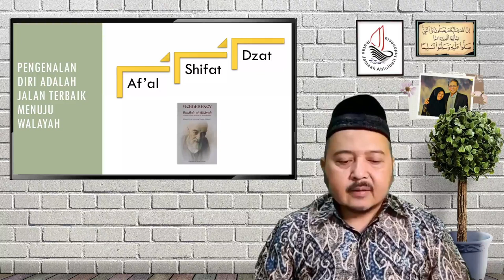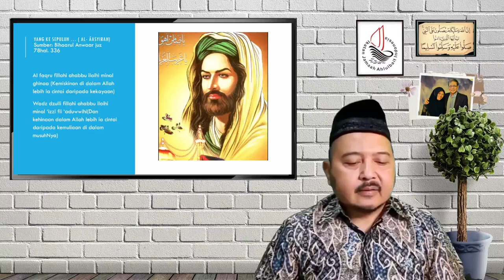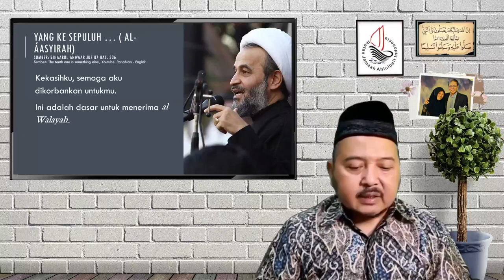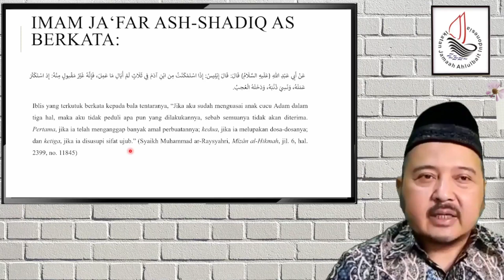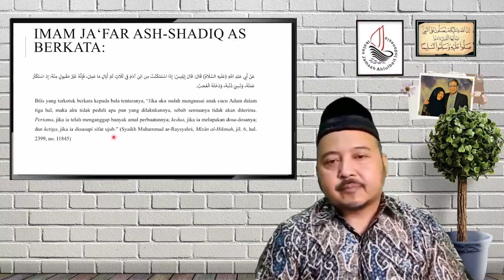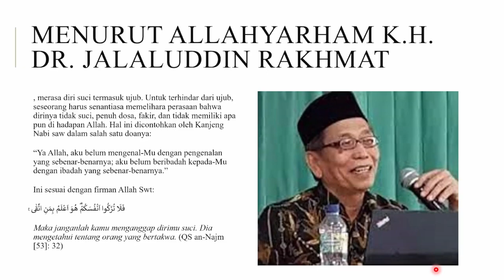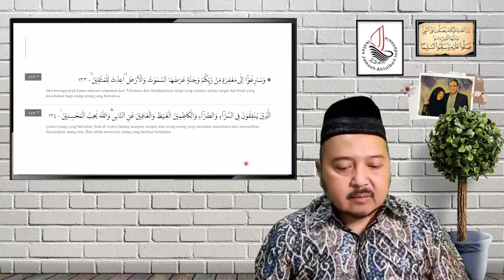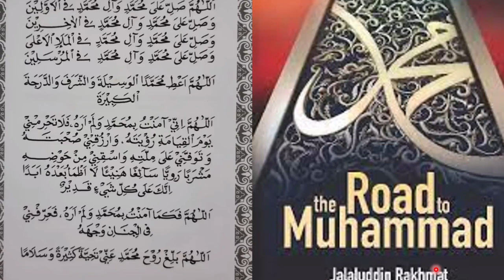Risalah Al-Walaayah & Ma'rifatun Nafs (Bagian 3)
Mulai jam 19:30 - 19:56 WIB

Terimakasih